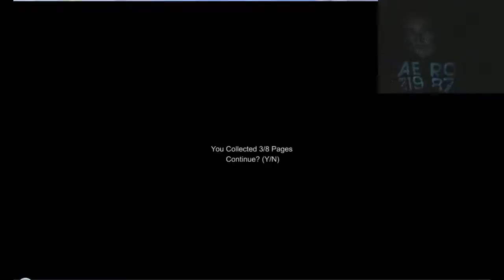Let's Die: Sanatorium Episode 1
Hustin decides to take on Slender in "Sanatorium".